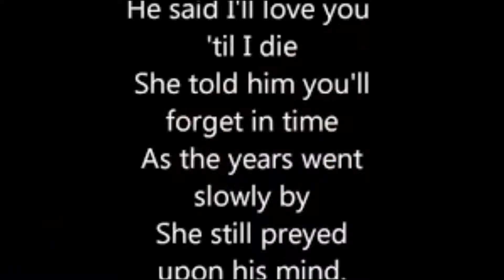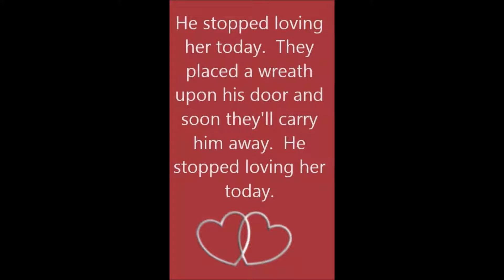He stopped loving her today..gezongen door Jurjen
In memorial George Jones